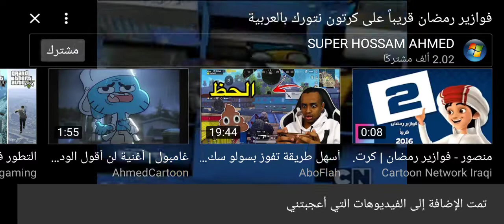فوازير رمضان قريبا على كرتون نتورك بالعربية